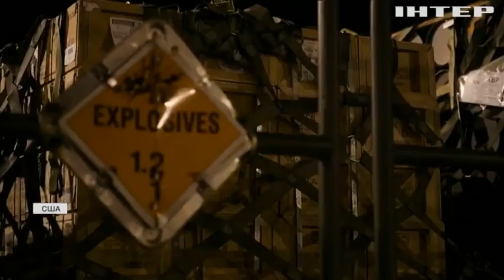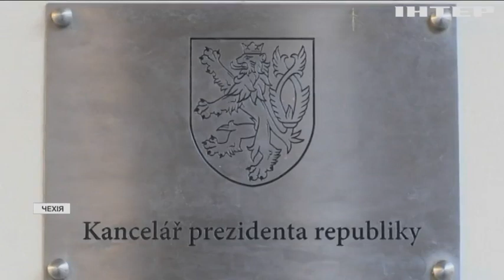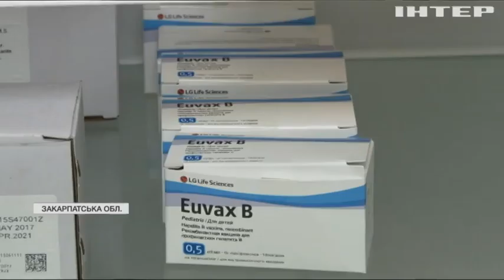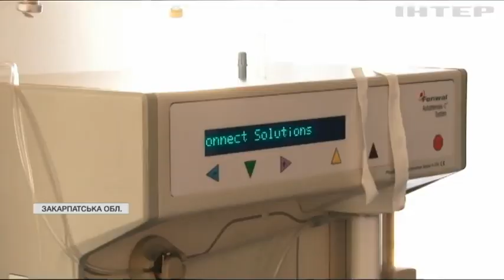Новости 8:00, выпуск за 26 января 2022 года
Дивіться у випуску:
Німецький парламент проведе слухання про запобігання вторгненню РФ.
Рівненщина переходить у "червону" карантинну зону.
Північна Корея знову провела випробування зброї.